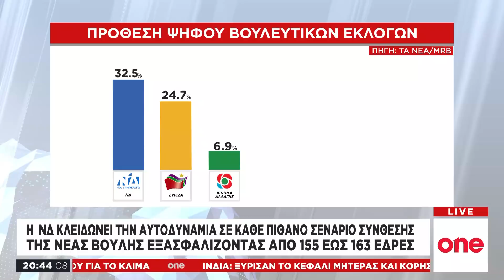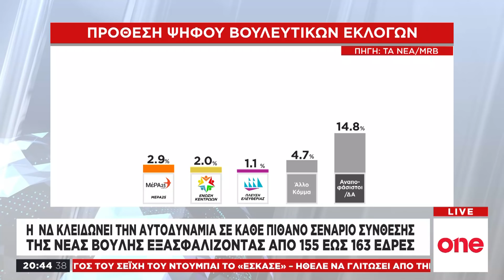Εθνικές εκλογές 2019: Η «ακτινογραφία» της δημοσκόπησης της εφημερίδας «Τα Νέα»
Σε «ακτινογραφία» της αποκαλυπτικής δημοσκόπησης που δημοσίευσαν το Σάββατο «Τα Νέα», μόλις λίγες ημέρες πριν τις εκλογές, προχώρησε ο πολιτικός αναλυτής, Πέτρος Ιωαννίδης μέσα από το κεντρικό δελτίο ειδήσεων του One Channel. Σύμφωνα με τη δημοσκόπηση αυτή η Νέα Δημοκρατία φαίνεται να κλειδώνει την αυτοδυναμία σε κάθε πιθανό σενάριο σύνθεσης της νέας βουλής, εξασφαλίζοντας από 155 έως 163 έδρες. Δείτε αναλυτικά…